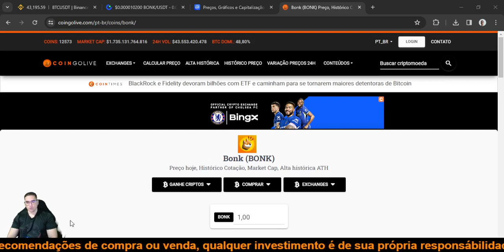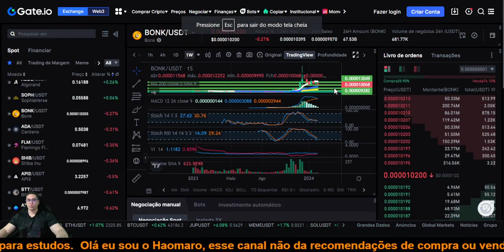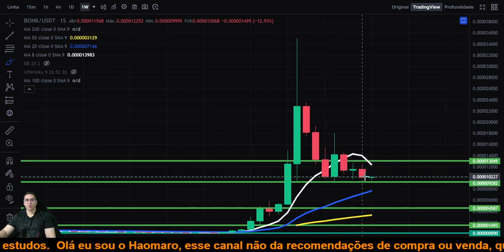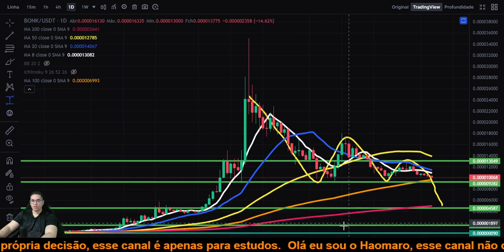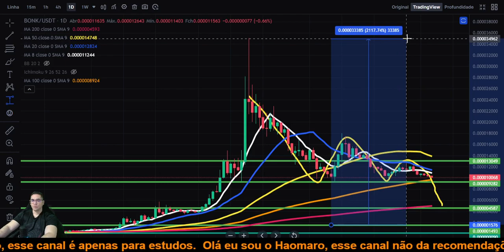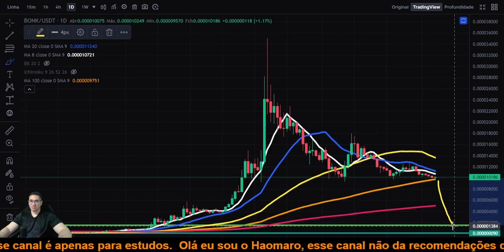Bonk BONK fundo triplo e setup de reversão para alta, será que vem forte alta ou outra armadilha!